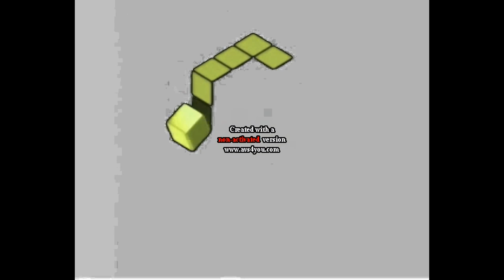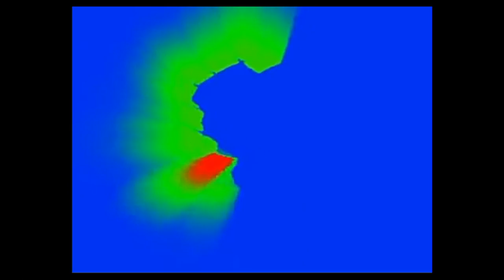Gamecube Effects Round 1 vs Valentin Cosmin Babusca and Everyone (1/70)